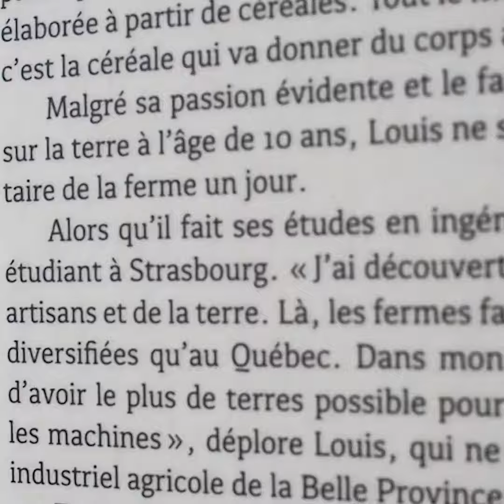Concours La Chouape